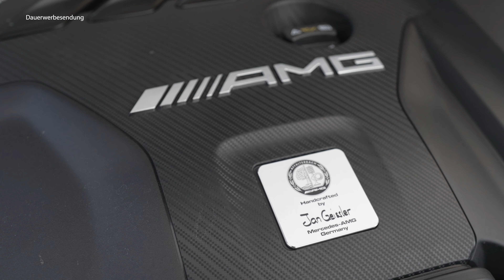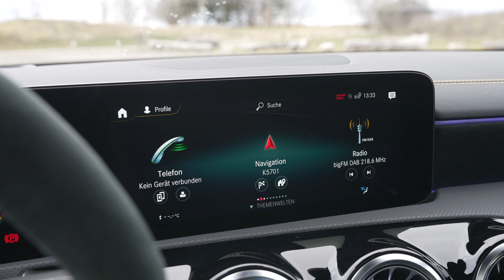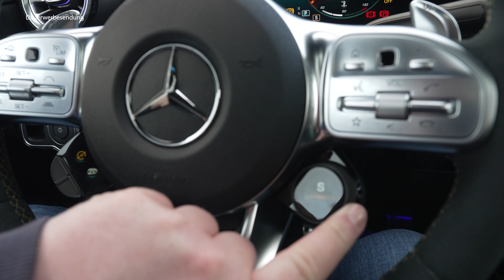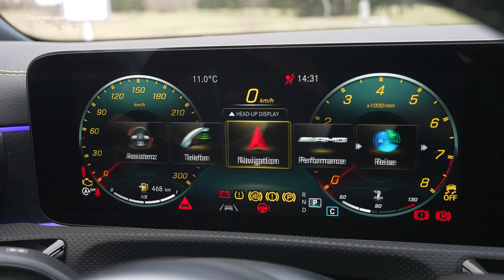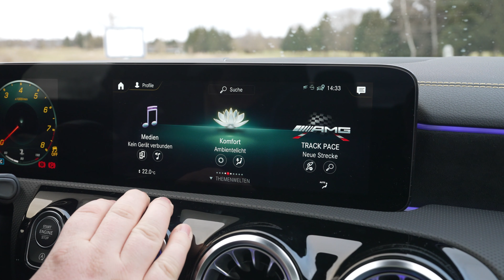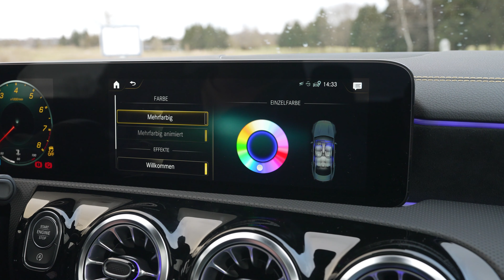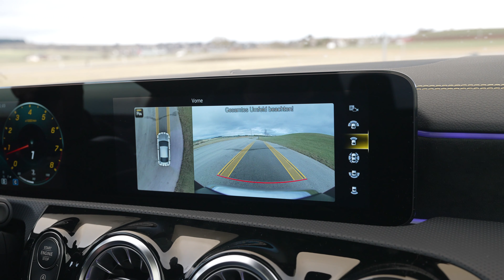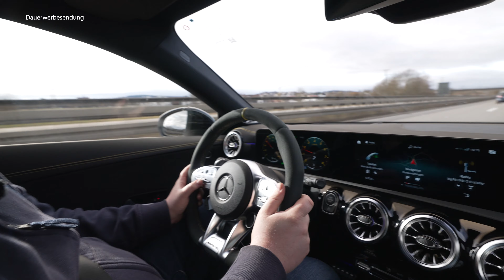Mercedes-AMG CLA45s: Das Gesamtpaket stimmt! - Review, Fahrbericht, Test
Viel Spaß mit unserem Video über den CLA :)

TECHNISCHE DATEN
• Baureihe: seit 2021
• Leistung: 421PS
• Höchstgeschwindigkeit: 270 km/h
• Beschleunigung (0-100 km/h): 4,0 Sekunden
• Getriebe: Automatikgetriebe
• Anzahl Türen: 4
• Anzahl Sitzplätze: 5
• Kraftstoffverbrauch kombiniert: 8,8 L/100km
• CO2-Emissionen: 199g/km

SPRUNGMARKEN
00:00 Intro
01:23 Exterieur
09:19 Kofferraum
09:50 Anhängelast
10:05 Motoren
11:59 Verbrauch
13:36 Interieur
20:50 Head up Display
21:05 Infotainment
24:10 Platzangebot
25:44 Rücksitzbank
27:40 Fahreindruck
34:00 Assistenz
36:59 sportliche Fahrt/0-100
41:11 Fazit/Preise